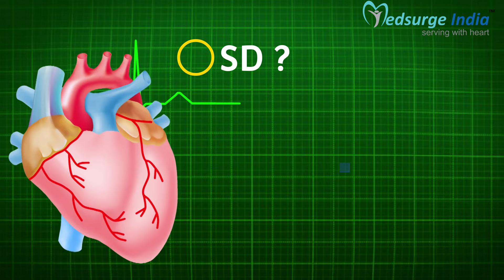ASD Closure Surgery | Atrial septal defect (ASD) Causes, Symptoms & Treatment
ASD Closure Surgery in India is done at an affordable cost without compromising with the quality treatment

What is ASD Closure Surgery ?

An atrial septal defect is a hole between the two upper chambers of the heart. To close the hole, the doctor will place a special device in your child's heart by catheterization. If the hole is too big to close with the device or in the wrong position, the hole will be closed with surgery.

Many babies born with atrial septal defects have no signs or symptoms. Signs or symptoms can begin in adulthood. Atrial septal defect signs and symptoms can include: Shortness of breath, especially when exercising, Fatigue, Swelling of legs, feet or abdomen, Heart palpitations or skipped beats, Stroke, Heart murmur, a whooshing sound that can be heard through a stethoscope.

Most congenital heart defects are likely caused by a combination of genetics and factors involving the mother while she is pregnant, such as use of alcohol and street drugs, as well as diseases such as diabetes, lupus and rubella. About 10 percent of congenital heart problems are caused by specific genetic defects.

asd closure surgery,
about asd closure surgery,
atrial septal defect,
heart surgery,
hole in heartasd,
atrial septal defect treatment,
atrial septal defect closure,
heart surgery recovery,
hole in heart symptoms,
hole in heart valve,
hole in heart closure,
asd closure catheterization,
hole in heart of newly born baby,
heart defect,
fortis hospital gurgaon,
fmri,
Abbout asd closure surgery,
atrial septal defect murmur,
atrial septal defect closure open heart surgery